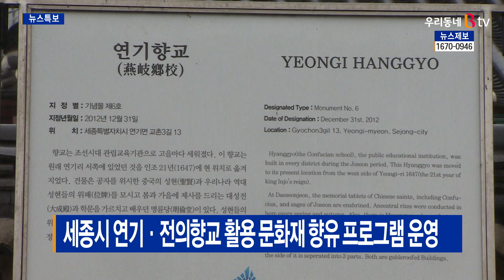[B tv 세종뉴스]세종시 연기·전의향교 활용 문화재 향유 프로그램 운영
세종시의 전통문화유산이
시민들의 문화 향유공간으로 재탄생할 예정입니다.

세종시는 문화재청 공모사업인
향교·서원 문화재 활용사업에 연기향교와 전의향교가 선정돼
오는 11월까지 관련 사업을 추진한다고 밝혔습니다.

이 사업은 문화재를 배경으로
시민들에게 교육이나 공연, 체험 등
다양한 문화재 향유 프로그램을 제공하는 것이 골자입니다.

문화재별 구체적인 진행 프로그램과 일정은
2개의 향교 누리집이나 전화 문의를 통해 확인할 수 있습니다.